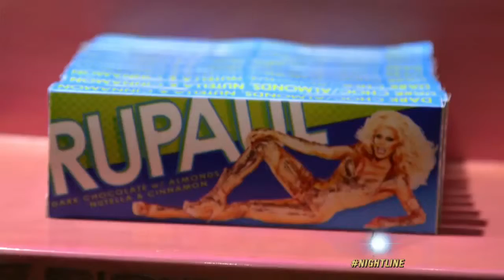Why RuPaul Doesn't Think He or 'RuPaul's Drag Race' Can Go Mainstream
I don't think the show could ever go mainstream because drag is the antithesis of the matrix, RuPaul said.

Respectability politics refers to attempts by marginalized groups to police their own members and show their social values as being continuous and compatible .

Guy from my school in dance class being taught how to sashay. Looks a little gay doesn't it?

In this letter Peter warns against false teachers and urged Christians to stay loyal to God. “I sought the LORD, and he heard .